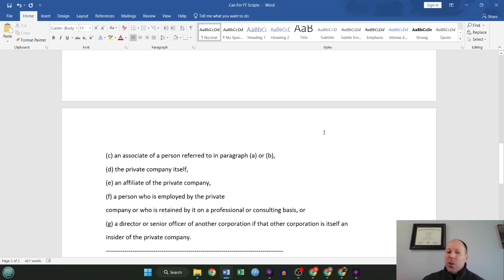Investment Principles: Who is an "insider" when it comes to insider trading?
In this video, learn about who British Columbia, Canada considers an "insider" when it comes to "insider trading" (BCA, 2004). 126–131).

Who counts as an “insider” under British Columbia provincial law (BCA 2004) in the context of “insider trading”?

Insiders

“Insider” in a “private company” means (s. 192(1)):
(a) a director or senior officer of the private company,
(b) a person who beneficially owns shares of the private company that carry, in aggregate, more than the prescribed fraction of the votes [currently set at 1/10th (Reg. s. 19)], that may be cast in an election or appointment of directors at a general meeting,
(c) an associate of a person referred to in paragraph (a) or (b),
(d) the private company itself,
(f) a person who is employed by the private
company or who is retained by it on a professional or consulting basis, or
(g) a director or senior officer of another corporation if that other corporation is itself an insider of the private company.

ABOUT THIS CHANNEL: Subscribe for new videos on beginner investing, personal finance, economics, and personal development, and join me on my journey from zero to 12 million dollars in the bank.

Do you want to learn how to increase your wealth? Join the thousands of people who have listened to my 100 Wealth Hacks + Guide for Beginner Investors audio book.

 This book is full of tips and advice on how to increase your financial stability. Whether you're a beginner investor or you've been investing for a while, this audio book will help you take your wealth to the next level.

In this book, you'll discover: -How to build multiple passive income streams -How to save money on groceries -How to invest for the long term -So much more!

Bookmark and listen to this free wealth-building audio book today and start strengthening your financial foundation.

Free, zero commission investing account with no minimum balance? YES, PLEASE! Use this link for WealthSimple: and get the cash value of TWO free stocks to trade